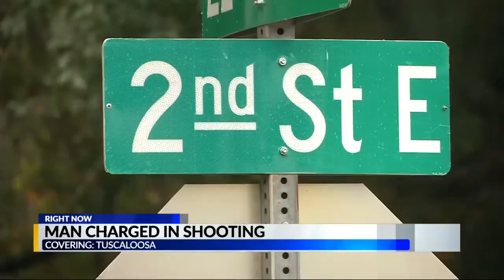Man charged in attempted murder